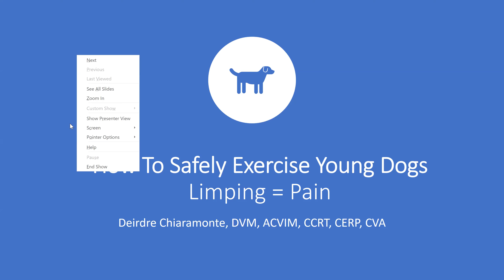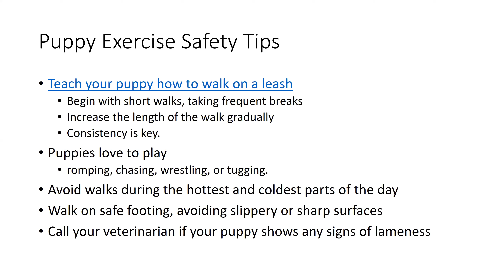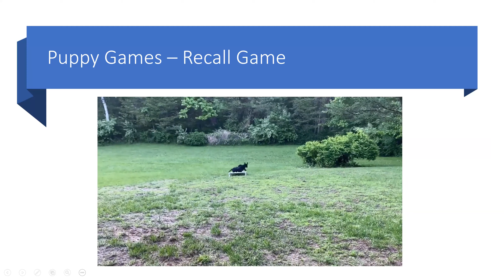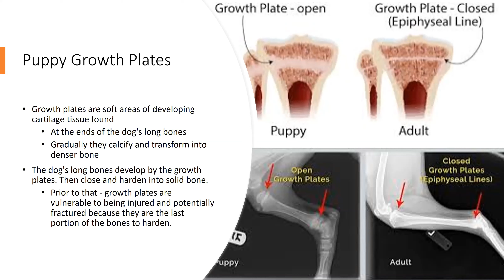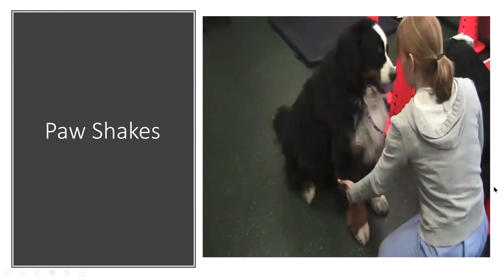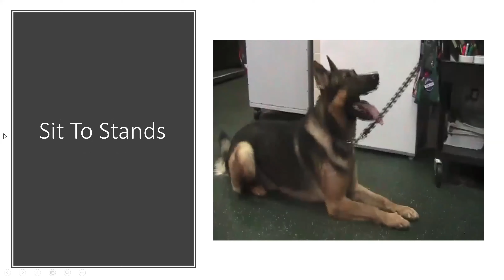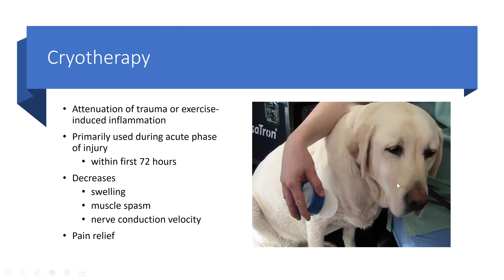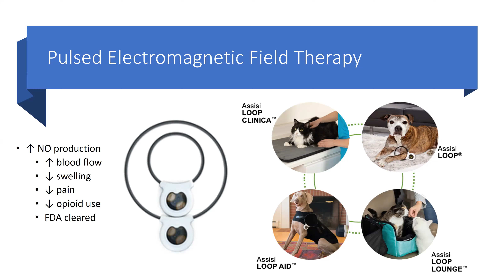How to Safely Exercise Young Dogs - Limping Equals Pain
Presented by Dr. Deirdre Chiaramonte